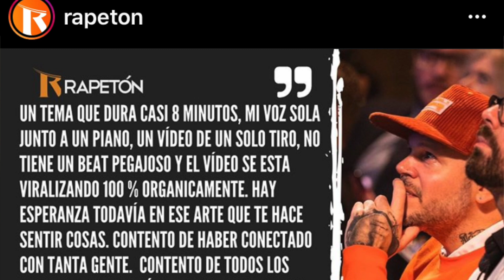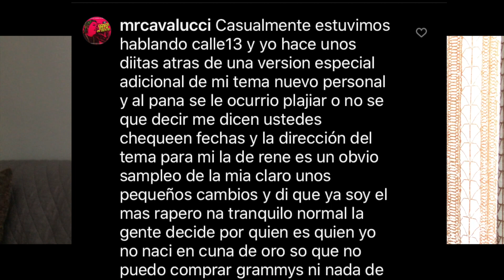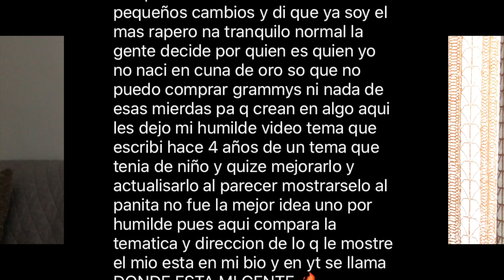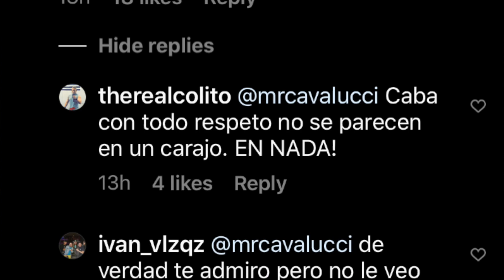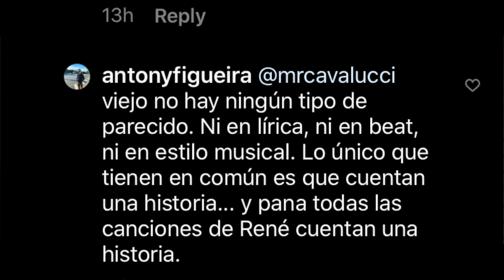Residente Copio El Tema Rene De Cavalucci? Updates Urbanos LEDG TV